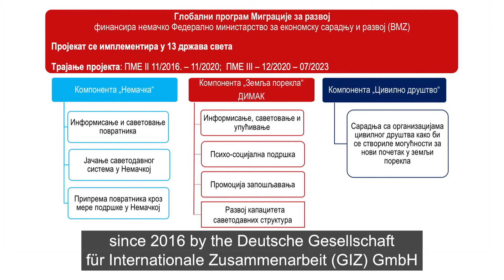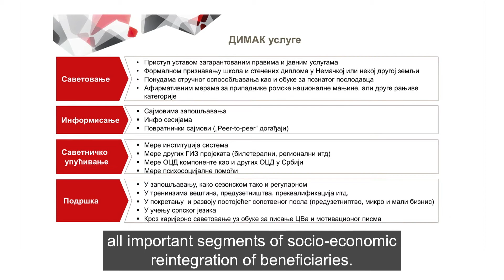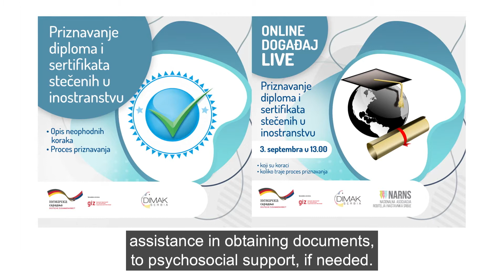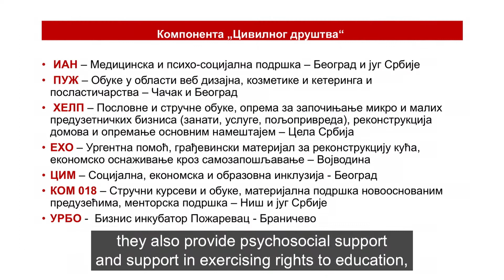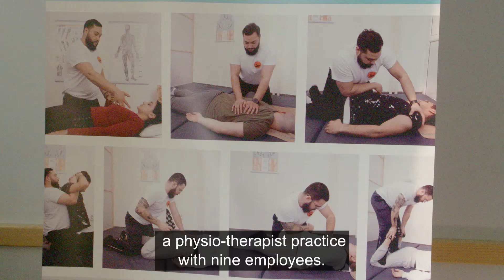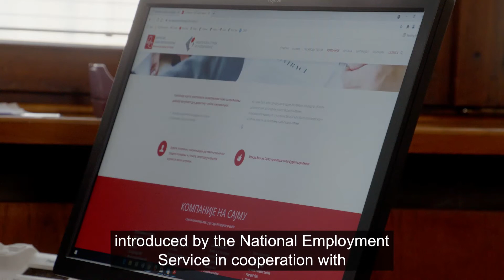Finding new perspectives in Serbia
The German Information Centre on Migration, Training and Employment (DIMAK Serbia)
helps returnees from Germany and other countries to reintegrate socially and economically into life in Serbia. The centre also advises locals about the new career opportunities in their own country and works intensively to connect and network all institutions and organizations that can help returnees and all vulnerable population.

DIMAK Serbia is part of the programme "Returning to New Opportunities", established by the German Federal Ministry for Economic Cooperation and Development (BMZ) and implemented by the Deutsche Gesellschaft für Internationale Zusammenarbeit (GIZ) GmbH.